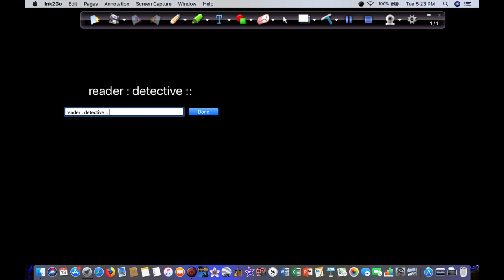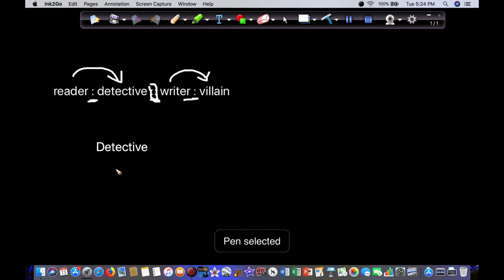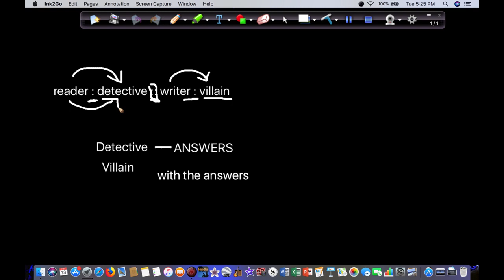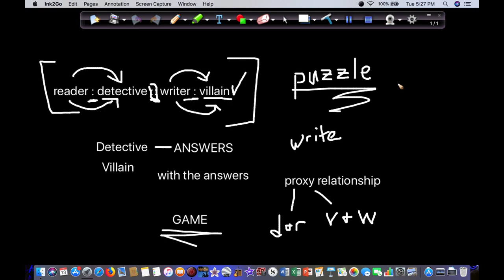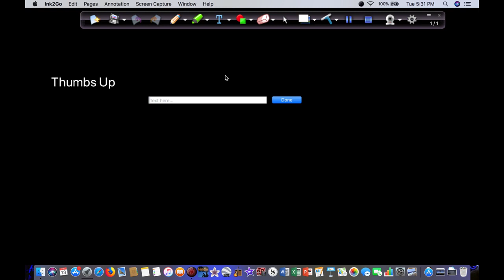How to Write Crime Fiction: How a Mystery Works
In this video, we cover the writing mechanic that lies at the heart of all good mysteries: the GAME. A mystery novel is a game between the reader and the writer, who use the detective and villain characters as game pieces.

THIS is the secret to writing an engaging mystery!